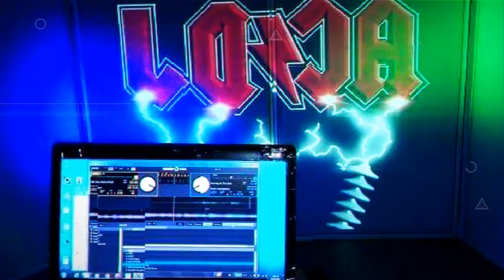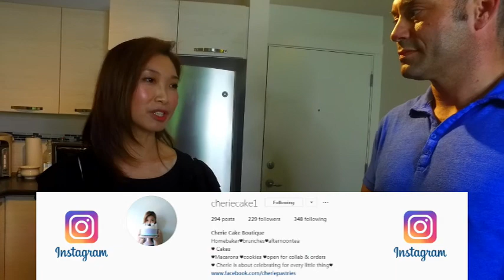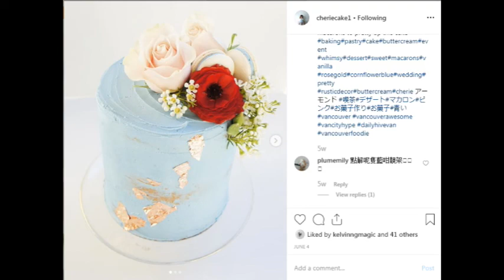Mr. Wedding - Cheries Pastries, Cakes and More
We visit Michelle Lam at her home while she practices making one of her amazing wedding cakes. Let them eat cake! Well, either Kel or Mike get their face smashed into the cake. Watch this video to see who and why!